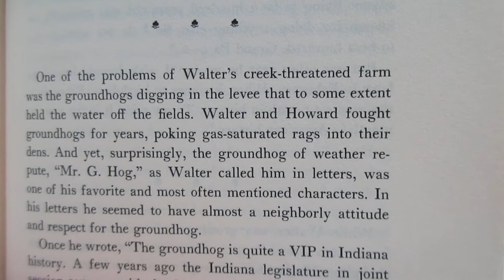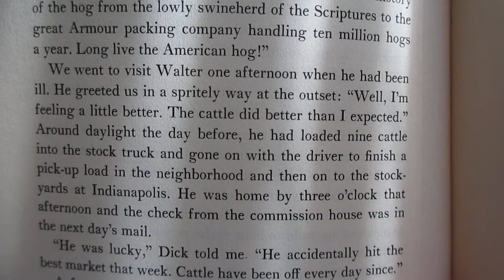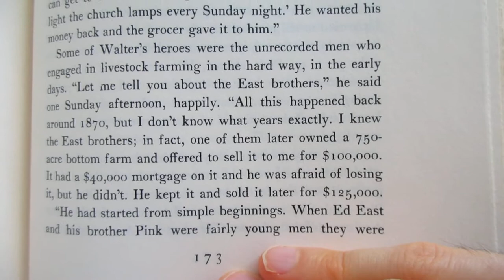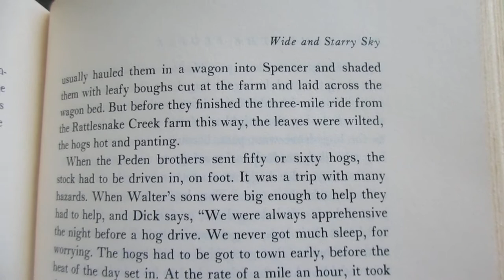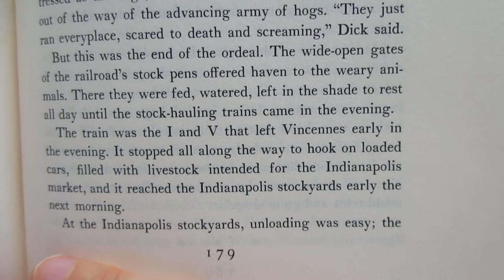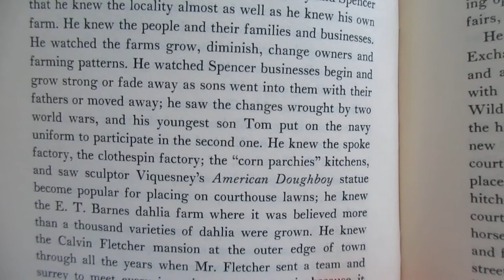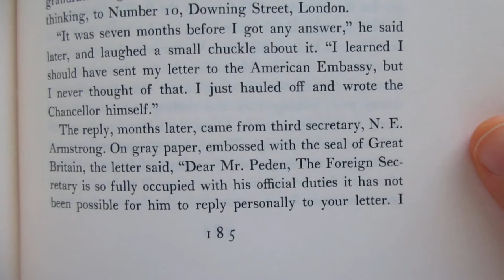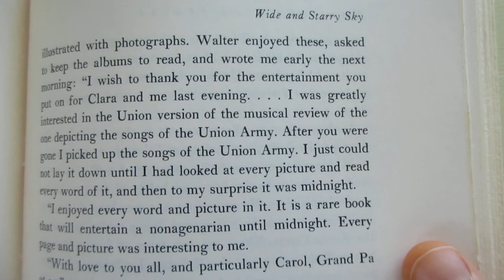Reading The Land The People Rachel Peden page 167 to 188